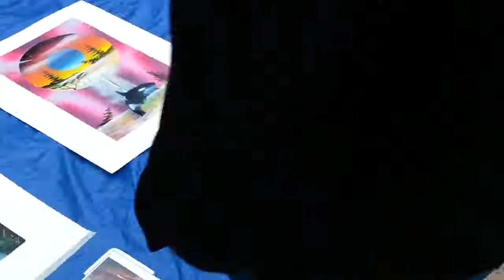Spray Paint Art Vancouver/喷漆艺术温哥华/ﾂつ"ﾂづｩﾂ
Pleasant viewing, dear audience!
愉快的观看，亲爱的观众！
楽しい視聴、親愛なる観客！